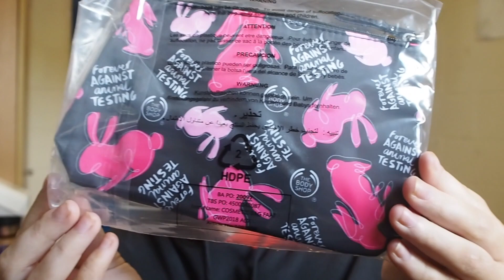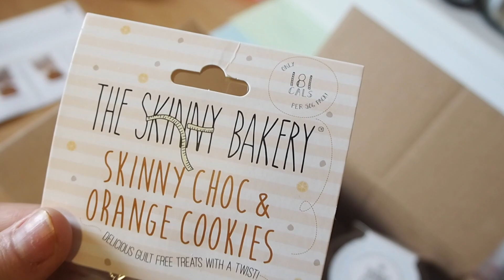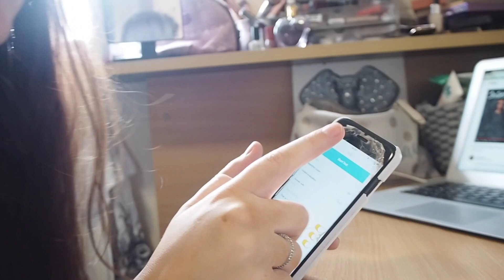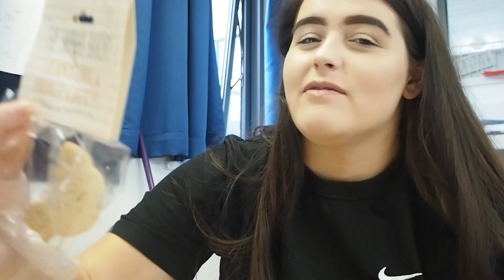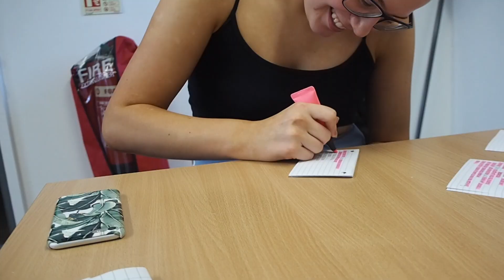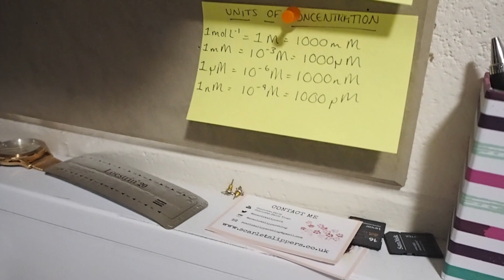UNI VLOG | skincare, sweet treats & study with us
DISCOUNTS/CODES♡:
Degusta Food Subscription Box: CHARLOTTER-ACAC (first box for £5.99!)
Graze Box: YC2Y5PM4P (1st, 5th and 10th box free!)
Printiki: 4ERWBX4R
Lalalab: PGAQ15CP